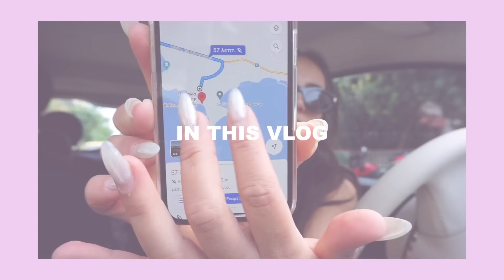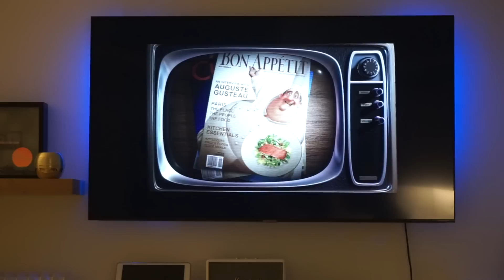ΔΙΑΓΡΑΦΩ ΤΑ SOCIAL MEDIA ΑΠΟ ΤΟ ΚΙΝΗΤΟ ΜΟΥ | vlog